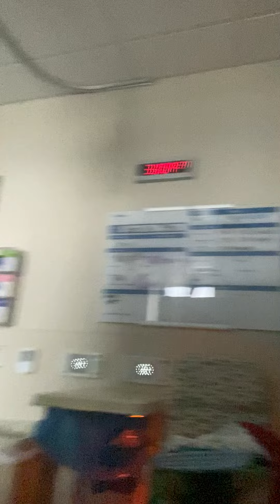Update 10/ 5